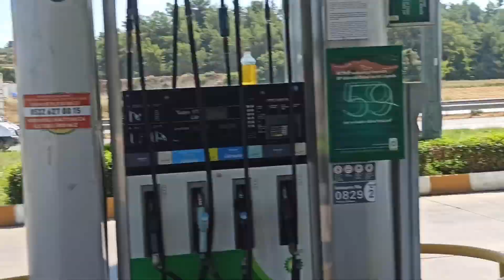EGEA 1.0 TURBO İLE ANTALYA MANAVGAT KONYA ANKARA YOLCULUĞU.